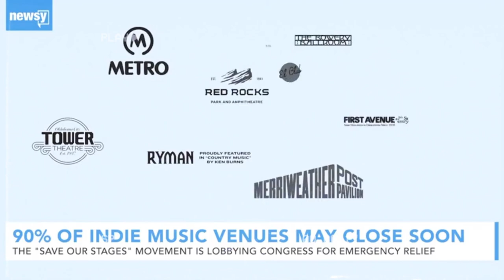Michael Bohn Interview (Part 1) | Working Class Music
Today is a big one! Jason interviews his good friend, and amazing musician, Michael Bohn. Bohn, is known for his work in Woe Is Me, Issues, Wildheart, and The Villa. Michael opens up about working in music during covid, his disability, and so much more, and this is just PART 1!